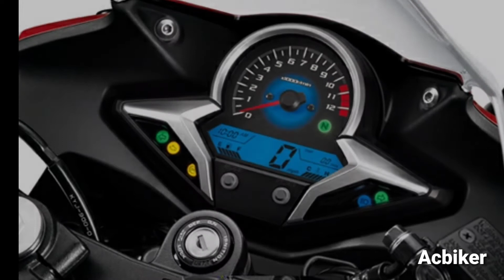2022 Honda CBR250RR-R Custom design concept design looks reveled ||| Acbiker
• content creator
   The Thumbnails and videos are totally edited by me...
• No copyrighted content were used in this video. Everythings are geniune and selfmade.